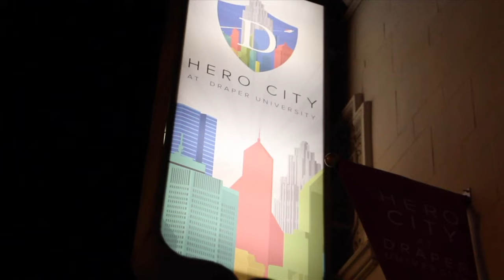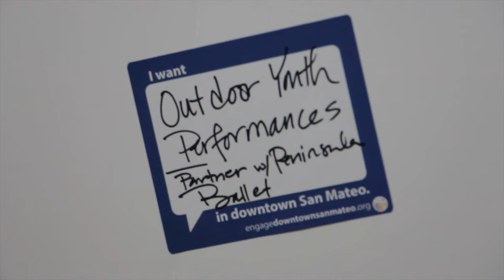Behind the Scenes Highlights: San Mateo Downtown Engagement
The San Mateo Downtown Engagement featured four Downtown Future Forums, a series of pop-up events and online opportunities for the community to share their thoughts on ideas about Downtown San Mateo. Community input and feedback will be used to inform an update to the  Downtown Area Plan scheduled to begin in the fall of 2016.